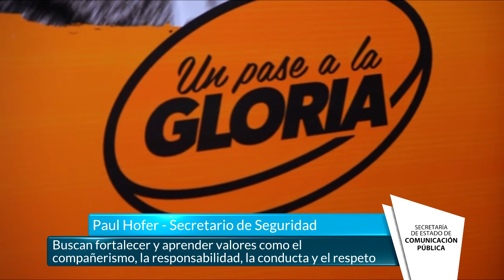“Un Pase a la Gloria” continúa este año e incluye más clubes - Tucumán Gobierno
Con el objetivo de trabajar por la inclusión de jóvenes mediante la práctica del deporte, la Secretaría de Seguridad Ciudadana, el Instituto Provincial de Lucha contra el Alcoholismo (IPLA) y  la Unión de Rugby de Tucumán (URT) firmaron un convenio para dar continuidad al programa de rugby social “Un Pase a la Gloria”.
El proyecto trabaja con niños y adolescentes que se encuentran en situación de vulnerabilidad y viven en las cercanías de los clubes Lawn Tennis Club, donde comenzó el año pasado, y Los Tarcos y Tucumán Rugby, que se incorporan este período.
“Estamos creando un espacio de contención para estos chicos con el objetivo de que puedan fortalecer y aprender  valores como el compañerismo, la responsabilidad, la conducta y el respeto. Para eso trabajamos con un equipo de profesionales especializados”, dijo Daniel Sosa Piñero, interventor del IPLA.
Por su parte, el secretario de Seguridad, Paul Hofer,  destacó: “Este tipo de programas integrales permite trabajar desde la prevención con un abordaje comprometido de profesionales, clubes y el Estado que coordina”.
De la firma participaron los presidentes los clubes Armando Agüero (Los Tarcos), Roberto Martínez Zavalía (Tucumán Rugby) y Luis Palacios (Lawn Tennis) quienes coincidieron en que el programa tiene excelentes resultados e incluye cada vez a más los chicos. “El rugby hace cosas maravillosas, estamos muy contentos por este programa que vamos a seguir apoyando y a mantener abiertas nuestras puertas para todos los que se quieran incorporar”, precisó Palacios.